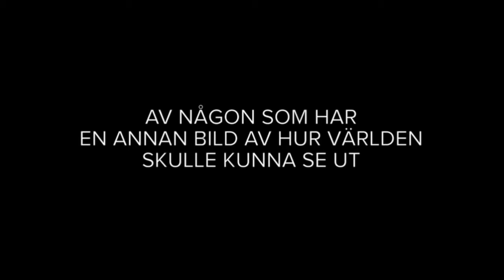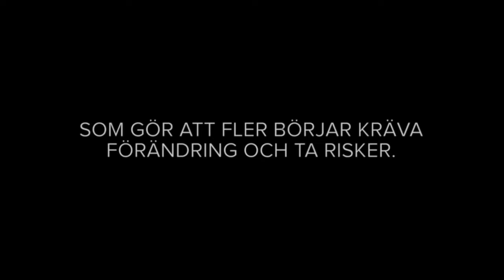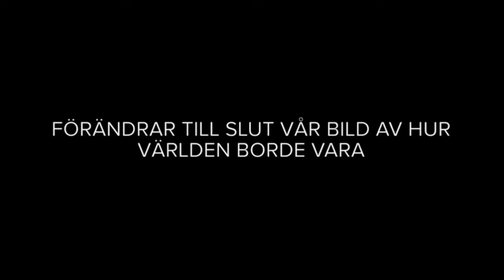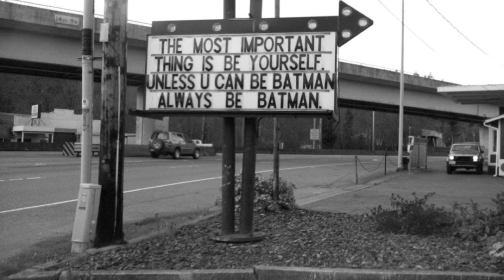Perspektiv: Vad triggar samhällsengagemang? Med Per Grankvist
Samhällsanalytiker Per Grankvist har särskilt intresserat sig för några av tidens stora frågor. hållbarhet, företagsetik samt hur och varför personligt, politiskt eller professionellt engagemang uppstår nuförtiden.

Per är fristående kolumnist på ledarsidorna i Sydsvenskan och Helsingborgs Dagblad och skriver om etik i Resumé. Per medverkar även regelbundet som gäst i nyhetspanelen i Gomorron Sverige i SVT. Som föreläsare är Per känd för sitt sätt att använda konst, kultur och historia för att ge oväntade perspektiv på aktuella ämnen på ett intellektuellt och underhållande sätt.